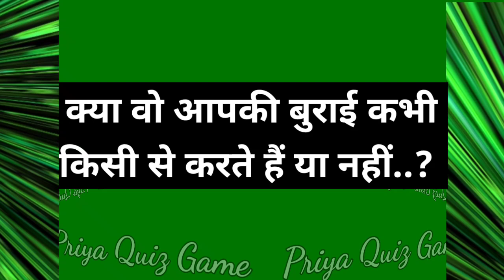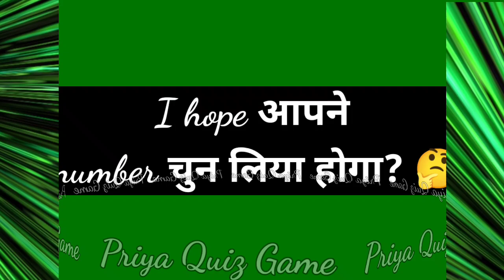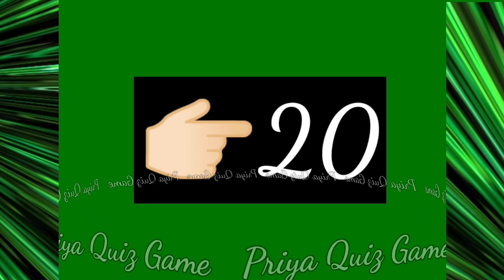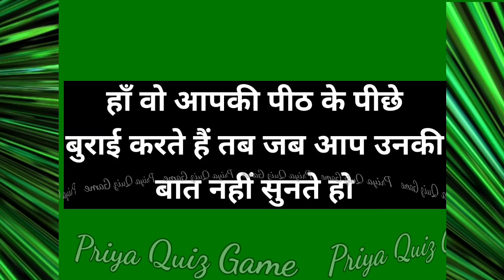kya wo aapki burai kabhi kisi se karte hai ya nhi | love game